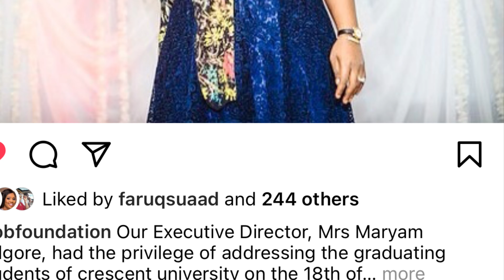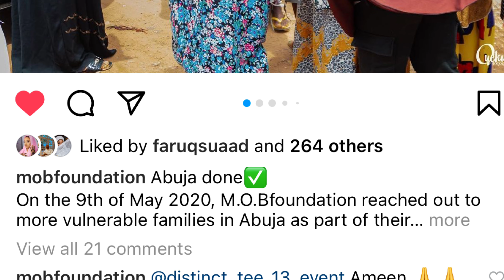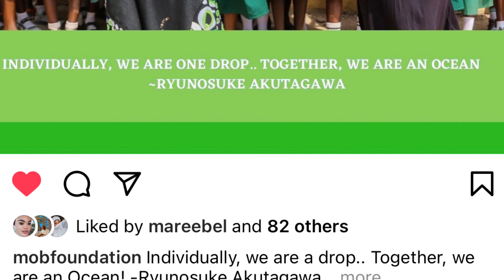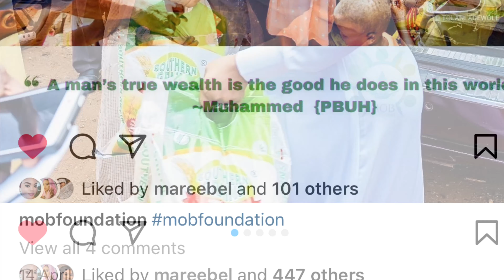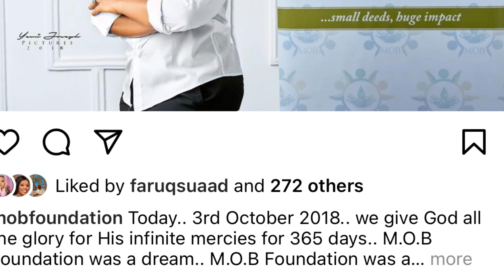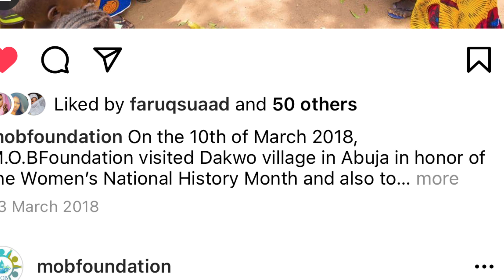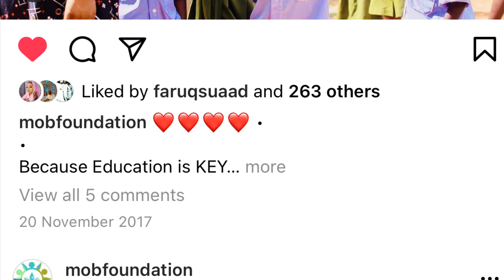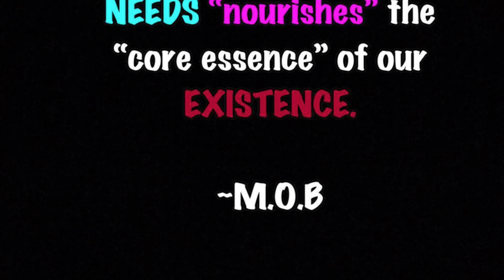M.O.BFoundation by Mariam Onikijipa Belgore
We give glory to God almighty as we have been able to do all only by His grace and immeasurable mercy. @mobfoundation we are here to promote the advancement of happiness in people’s lives and make the world better than we met it.

We are dedicated to putting smiles on faces, one individual at a time.. in front or behind cameras.. everyday every time.. the work never stops!

We encourage everyone to do the best they can to better the lives of people around them that need the help.

We say a BIG THANK YOU to all our supporters, volunteers, cheerleaders and donors. Thank you all so much for the constant love. We appreciate and love you. woman africa foundation mobfoundation @maryamonikijipabelgore